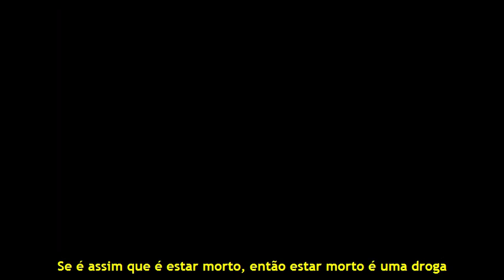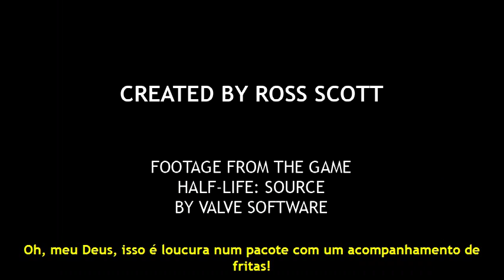Freeman's Mind Episódio 3 - Legendado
Série criada por Ross Scott

Veja os pensamentos do Dr. Gordon Freeman, um físico de 27 anos neurótico.

Obs1:. FedEx ou FedEx Corporation é uma empresa americana de transporte expresso de correspondências, documentos e objetos oferecendo ainda vários serviços de logística. Tipo a SedEx.

Obs2:. Cyrix era uma empresa multinacional americana fundada em 1988 por Jerry Rogers e Tom Brightman, localizada em Richardson no Texas que fabricava microprocessadores.

Obs3:. Fraggle Rock, a Rocha Encantada, ou apenas Fraggle Rock, foi uma série televisiva criada por Jim Henson, primariamente estrelando personagens Muppets chamados de Fraggles.

Obs4:. Raquetebol é quase a mesma coisa que Squash, a diferença é que tem a utilização do teto como ponto de rebote da bola, além das paredes laterais e a frontal. A outra é o tamanho da quadra, mais comprida, e da raquete, menor e mais leve.

Obs4:. Roger, significa 'recebi todos os dados da transmissão' na aviação civil e militar americana, o uso vem do R de Received [recebido], que era usado no alfabeto de rádio da época.

Obs5:. O Presidente Nixon tinha uma lista de seus maiores opositores políticos.

Obs6:. A Teoria das cordas (ou teoria das supercordas) é um modelo físico cujos blocos fundamentais são objetos extensos unidimensionais, semelhantes a uma corda, e não por pontos sem dimensão (partículas) que eram a base da física tradicional.

Traduzido por Haze_666